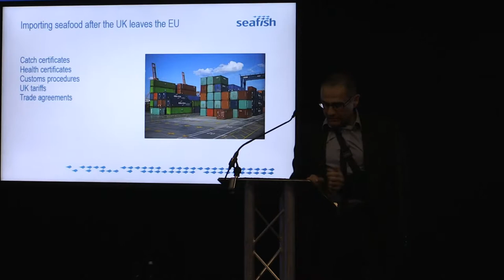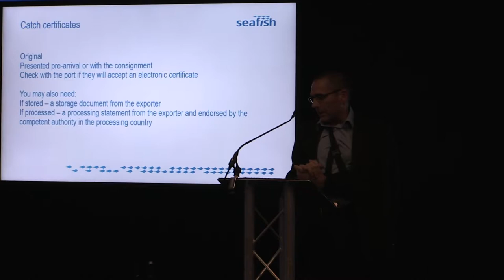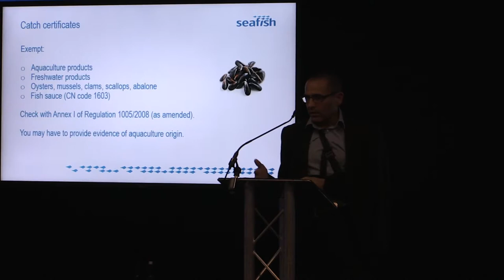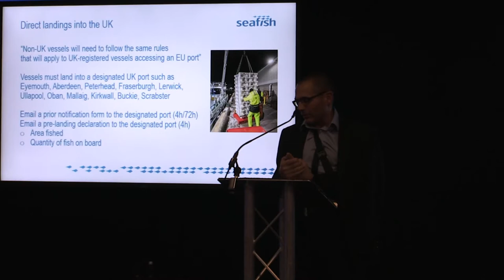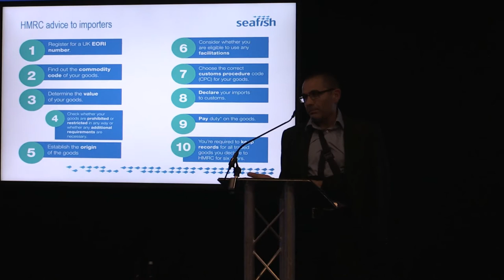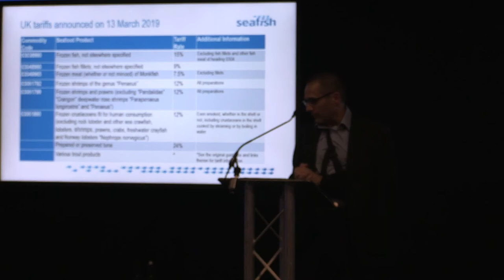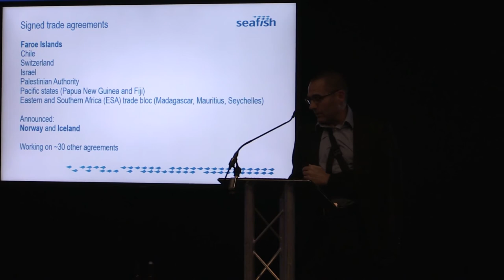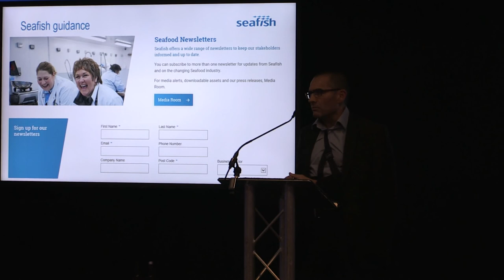Ivan Bartolo - Scottish Summit Day 1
What does this mean for importers by Ivan Bartolo, Regulatory Affairs Advisor, Seafish